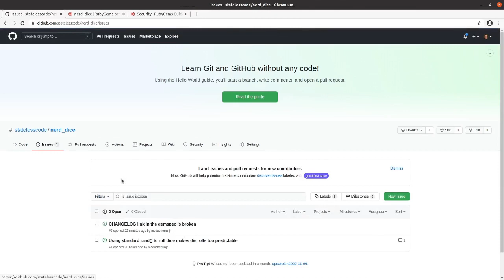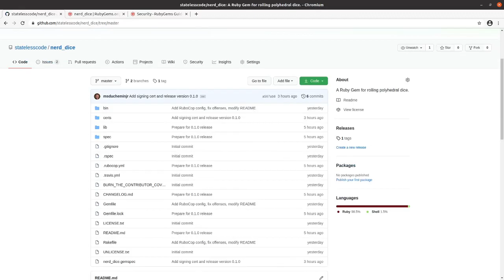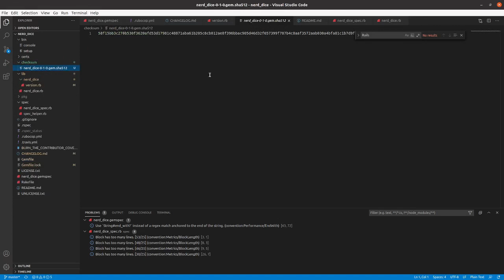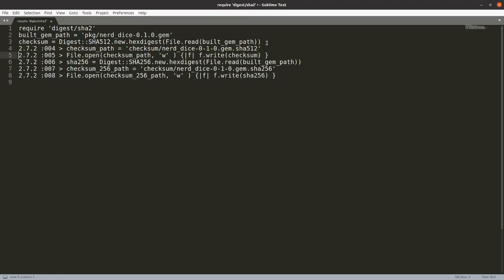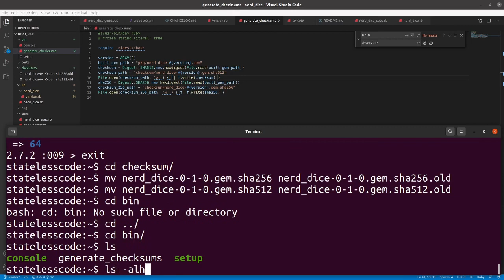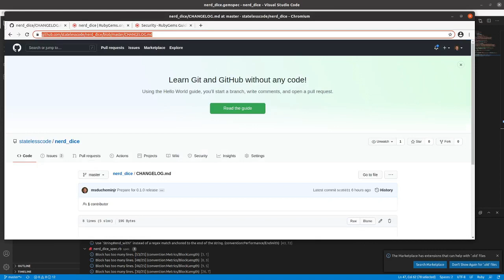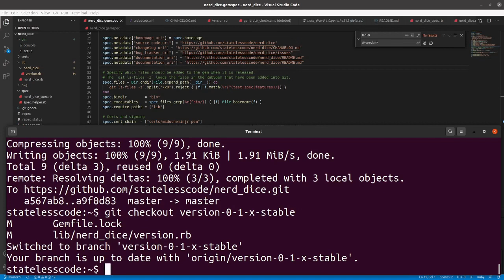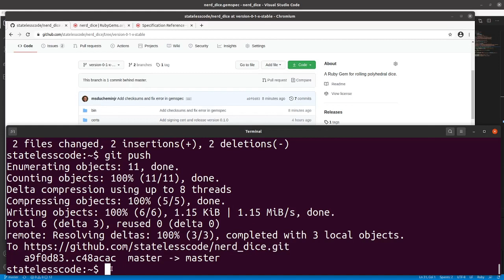Codecast: Create a RubyGem 07: Post-release housekeeping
This is the 7th video in the NerdDice create a RubyGem series. In this video, Mike performs a number of post-release tasks and minor fixes, including:

- Fix the broken CHANGELOG link in the gemspec
- Check out a new branch to track changes to 0.1.x
- Add the checksums of 0.1.0 to the repository
- Create a script to enable generation and storage of the checksums for future releases